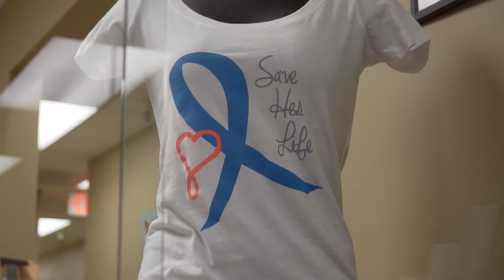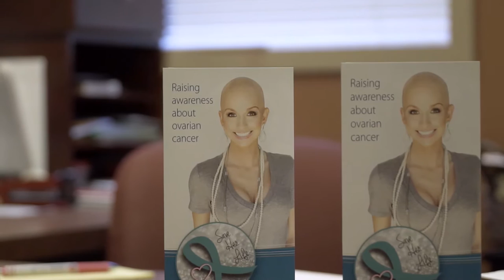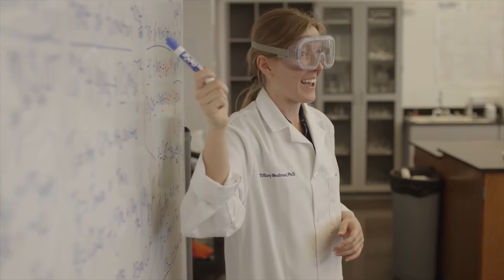The Dan Majerle Show: Episode 4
Head coach Dan Majerle joins Barry Buetel to keep fans up-to-date with the 2016-17 GCU men's basketball team.